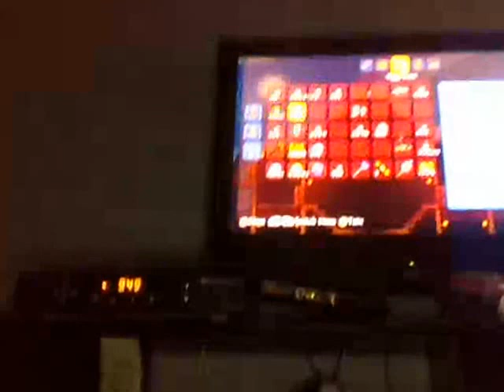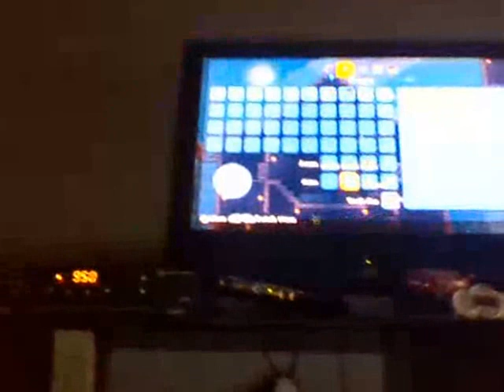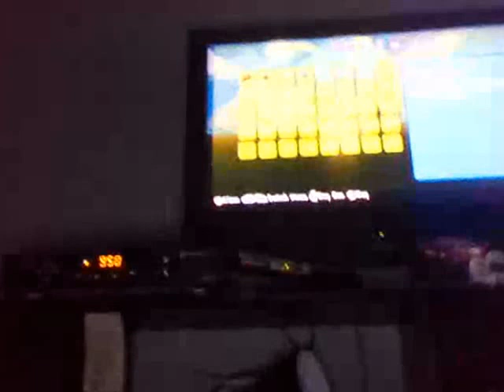first Video of Terraria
this is just a vid before i really showcase,hope you understand